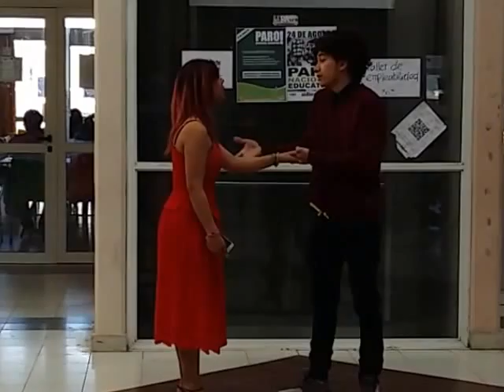Joselo - Trabajo 1° año Historia de la cultura